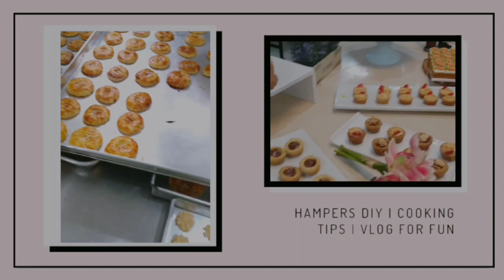PARCEL BUAH TILE KEBEN/BESEK KHAS BALI | PANEN GALUNGAN | DIY BALI FRUIT BASKET TUTORIAL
di video sebelumnya aku sempat upload tutorial membuat parcel buah keben khas bali. disini aku upload lagi ketika aku sedang full order di parcel jenis ini

kreasi ini bisa kamu jadikan inspirasi dalam membuat bisnis atau untuk diberikan keada kerabat.

bentuknya yang mungil dan cantik jadi ga terlalu besar dan berat

selamat menonton